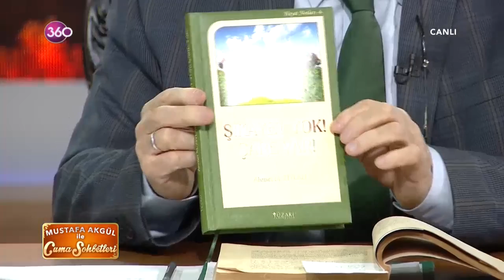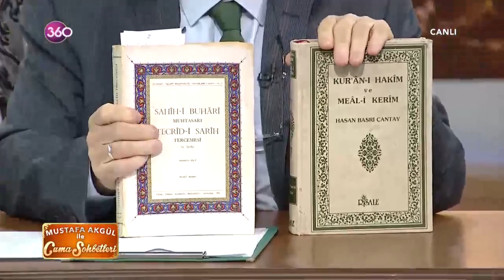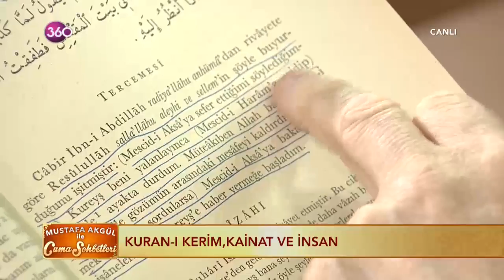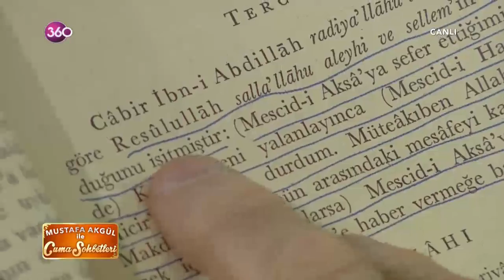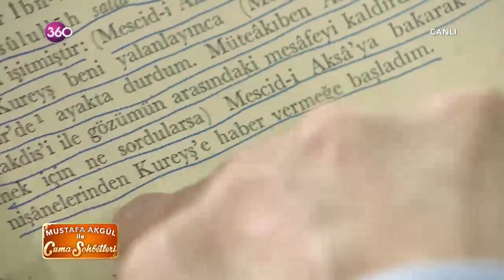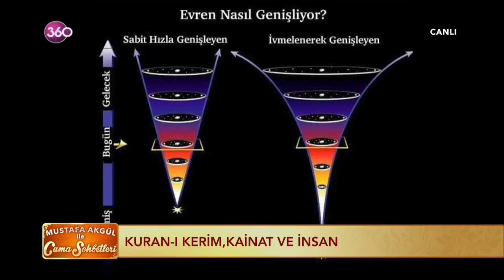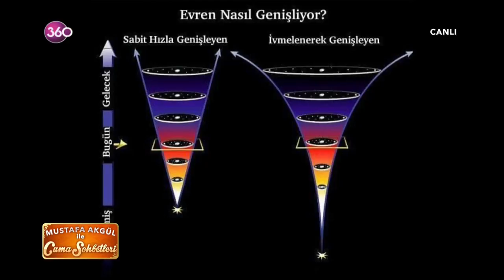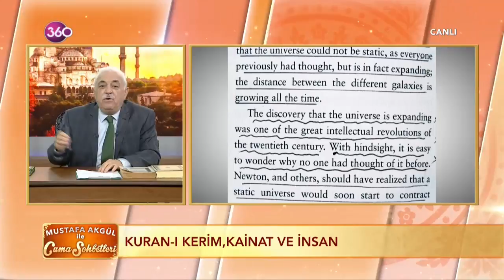Mustafa Akgül ile Cuma Sohbetleri 23 02 2018